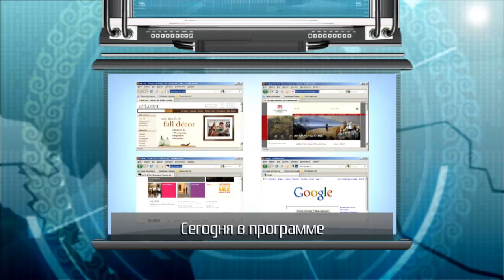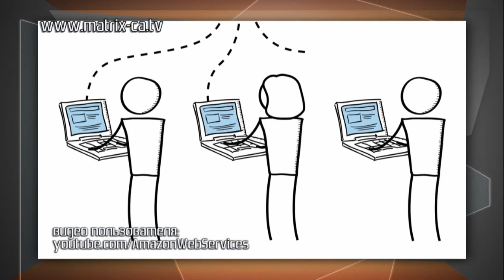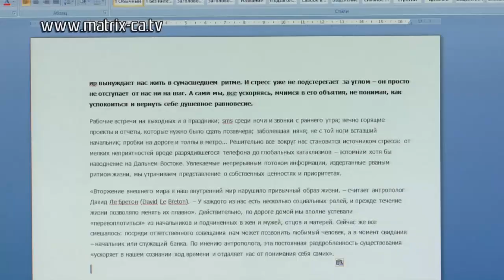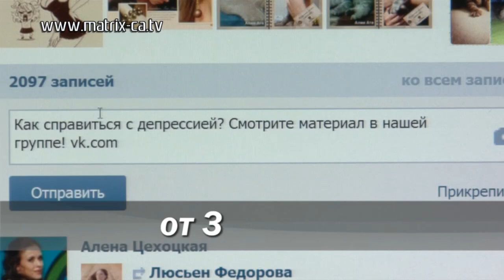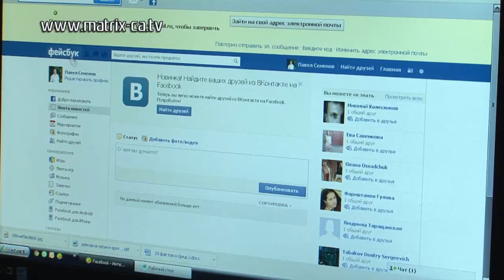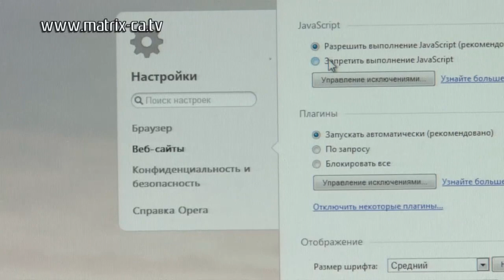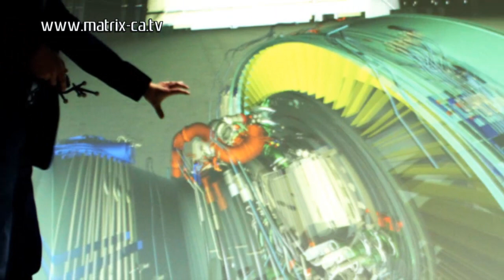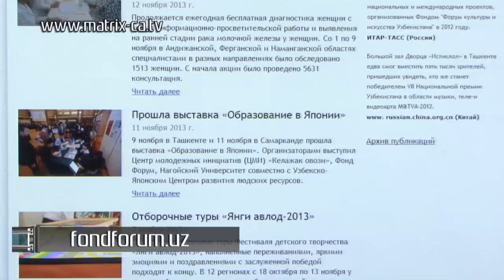Раскрутка сайта, гигиена головного мозга и "тусовочные сайты" (234)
Что нужно делать, чтобы ваш сайт попал в топ поисковых систем, как избавиться от информационного мусора и где лучше всего узнавать о самых интересных событиях в Центральной Азии!